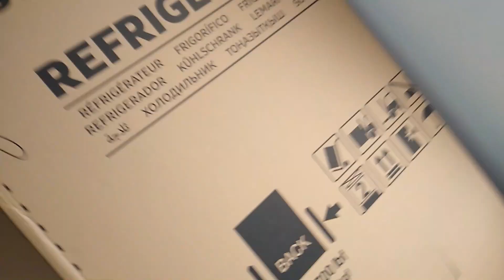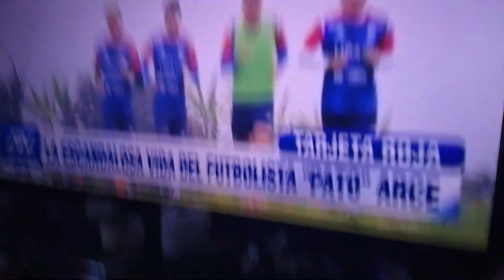Feliz Cumpleaños | Voy a la casa de mi Tía y pido un MOUSEPAD *Re Loco*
👉Pulsa Ver Más👈

cuéntale a tus amigos de este canal para que así esta familia pueda crecer

                                                                       O

                                                     ⭕Puedes Donarme⭕

Los Amo